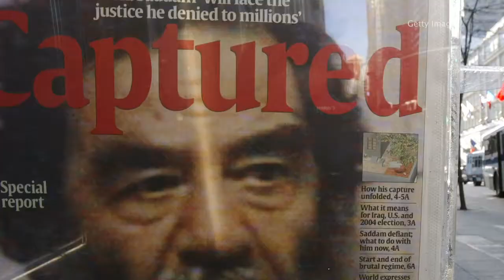Smoking with Saddam 10p pkg